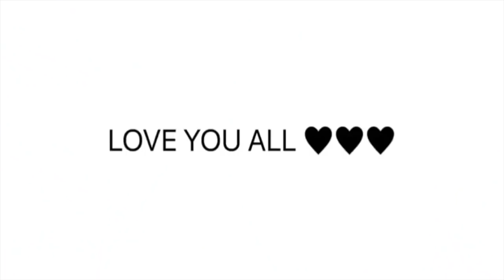ASMR Chocolate Covered Ice Cream 아이스크림 Kem Que アイスクリーム 冰淇淋 Eating Sounds